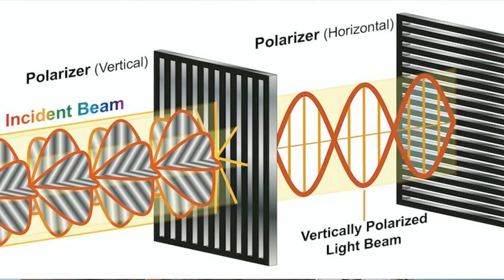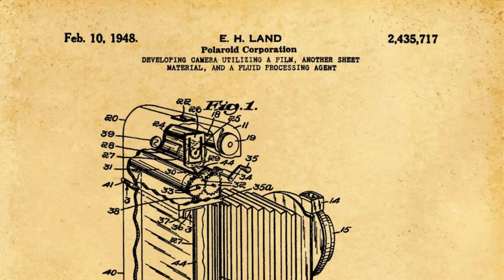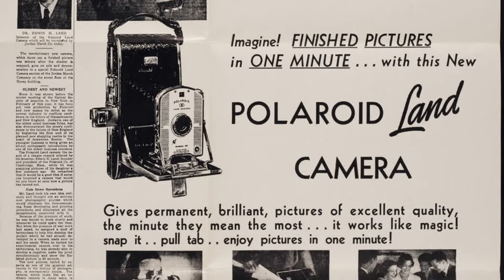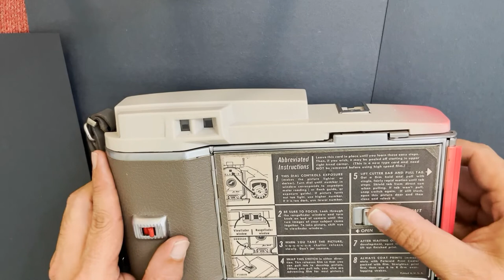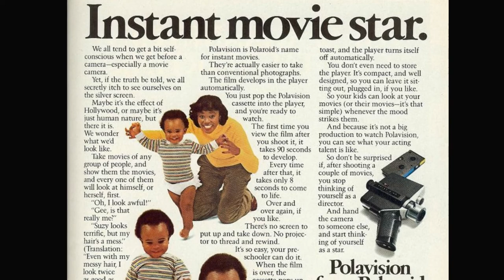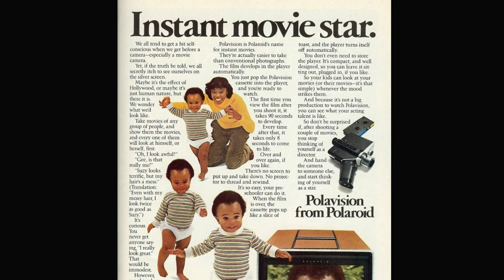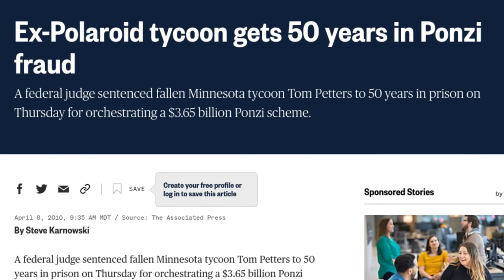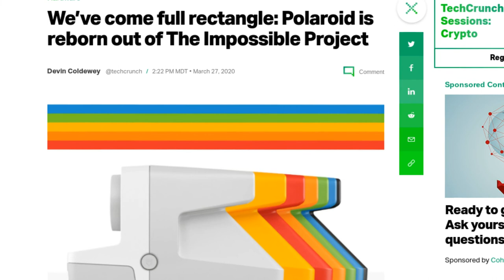Edwin Land: The Genius Behind Polaroid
On this episode, we take a look at the Polaroid Land Camera Model 800 and discuss the life and work of Edwin Land, the inventor of instant photography and the driving force behind Polaroid's history of innovation. Plus: Steve Jobs in space!